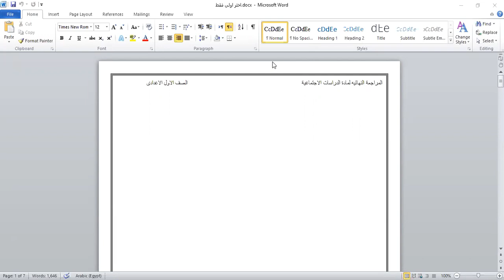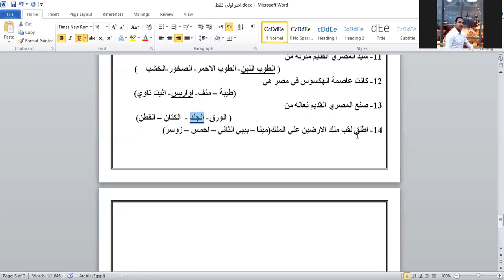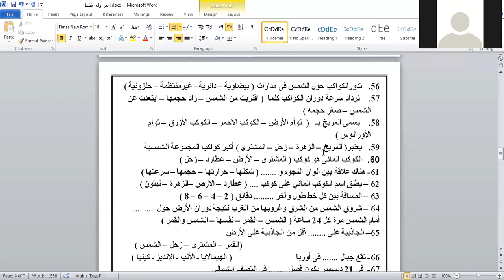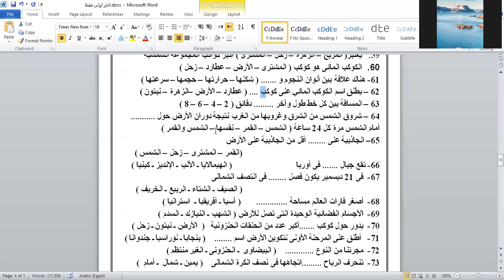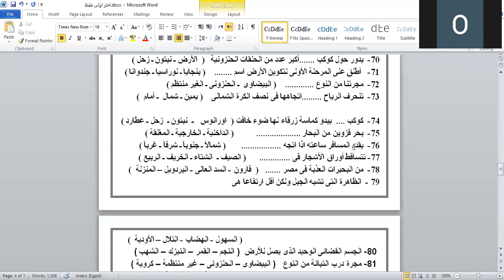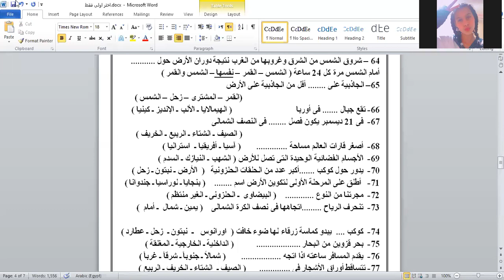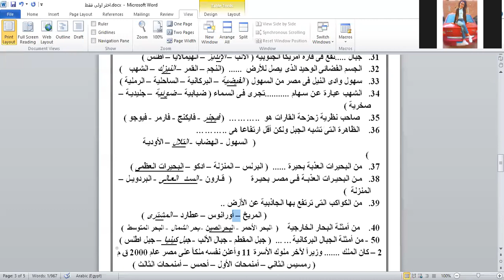zتدريبات استرشاديةoom 0